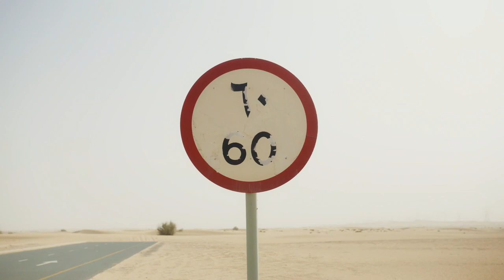DUBAI Sleeping Music, Relaxing, Calming Sleep Music, Work, Peaceful Music for Study, Focus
We've selected the best of the best Relaxation and Meditation Music Compilation this video that will make you laugh all day long.